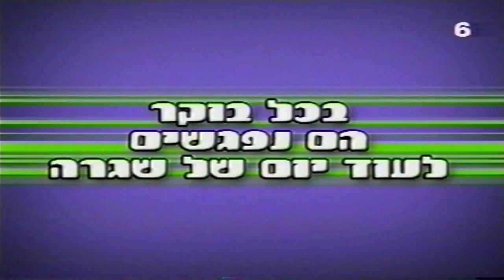מקבץ פרומואים מערוץ הילדים לאחר שידור הסדרה דאג 2001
הפרומואים שישנם במקבץ הם:

0:00 - מעברון המגנט (סופרמן)
0:09 - המגנט - כיתה סעבאבא
0:34 - שוף על הפרצוף
0:44 - פורים קרנבל של שלושה ימים
1:09 - שידורי המגנט: מפלצות קטנות + מכשפה משועממת, ספיידרמן, פוקימון, דאג וג'ט ג'קסון המופלא
1:24 - שוף על הפרצוף
1:39 - ג'ט ג'קסון המופלא
1:49 - מעברון המגנט (מגדל פיזה)